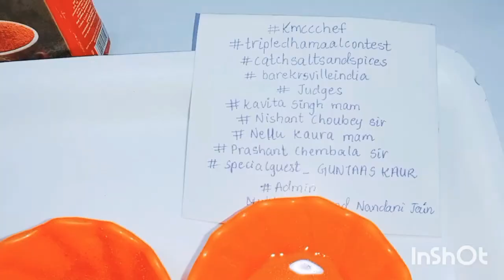This is my video contest winning recipe😍Chicken boti & pitta bread with grilled pepper sauce😋